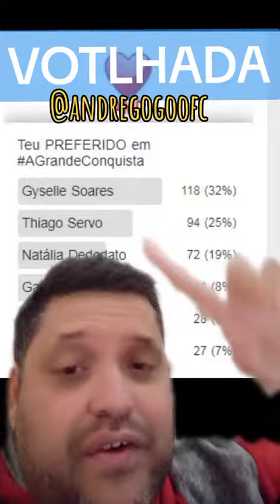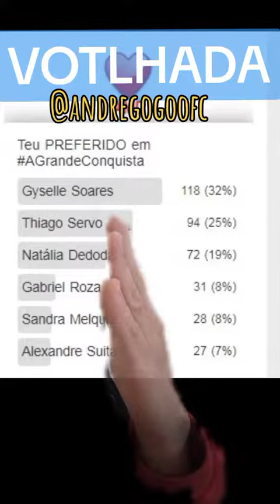Queridômetro Atualizado Votalhada Decide os Finalistas dia 16-07-2023 Agora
PIX TELEFONE
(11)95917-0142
Seja membro deste canal e ganhe benefícios:

agrandeconquista O que vcs Acham?

MUITO OBRIGADO!

O que vcs Acham?